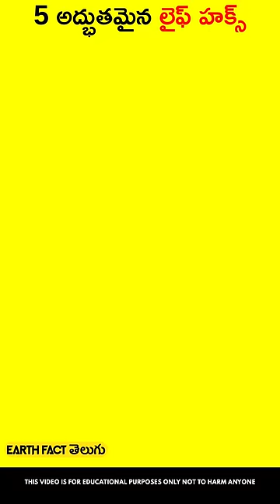5 అద్భుతమైన Life hacks | @Earthfactintelugu| facts in telugu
5 అద్భుతమైన Life hacks | @Earthfactintelugu| facts in telugu|facts
1. This Video Has No Negative Impact On The Original Works (It Would Actually Be Positive For Them).
2. This Video Is Also For Teaching Purposes.
3. It Is Not Transformative In Nature.
4.I Only Used Bits And Pieces Of Videos To Get The Point Across Where Necessary.
5. Some Images Are Also Used Just For Giving The Clearance About The Topic To The Viewers.